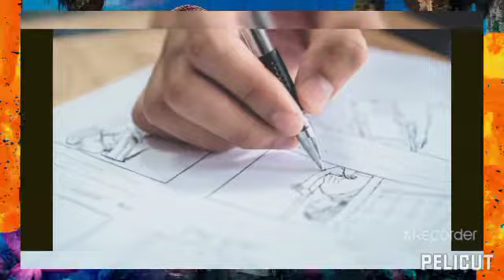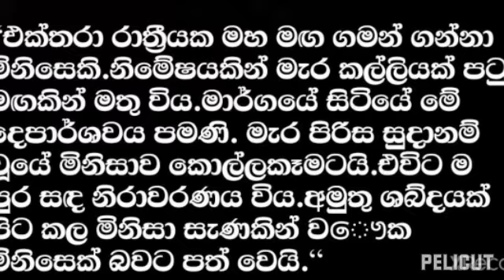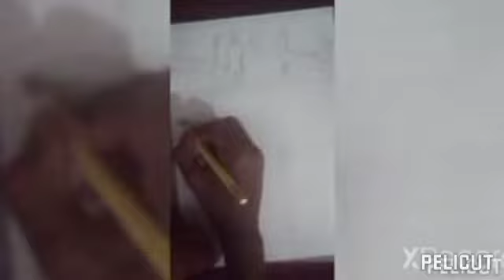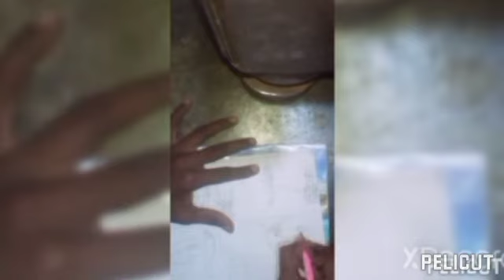write our own comic!/sinhala review/sl ravan reviews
hi fans.today we goin to watch how to write your own comic.enjoy this video!